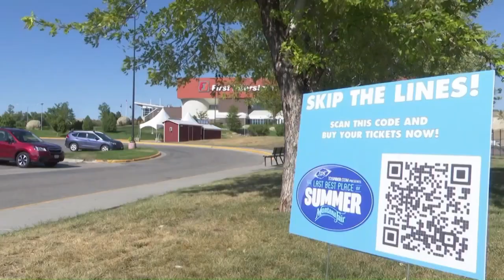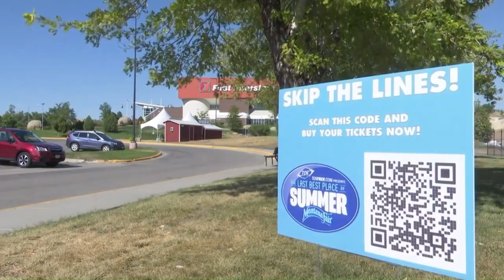Montana Fair kicks off in Billings